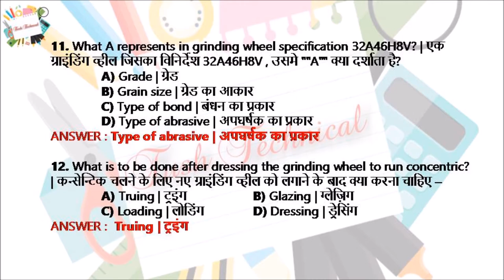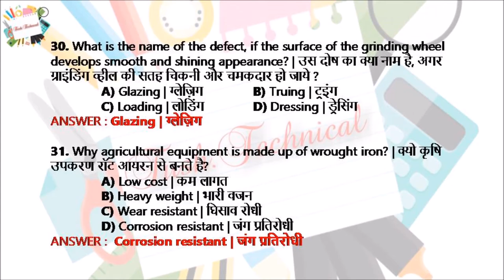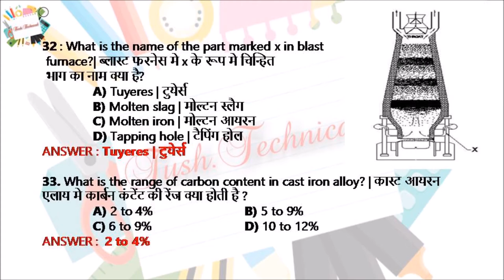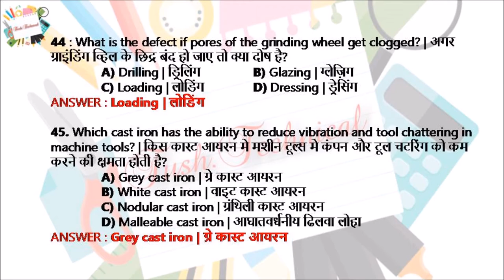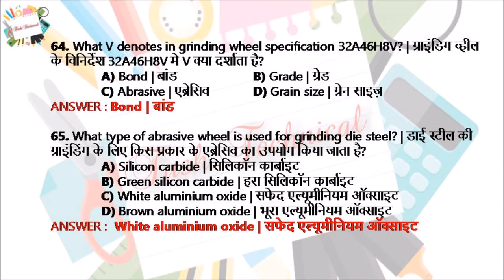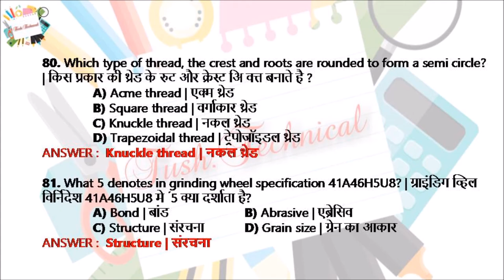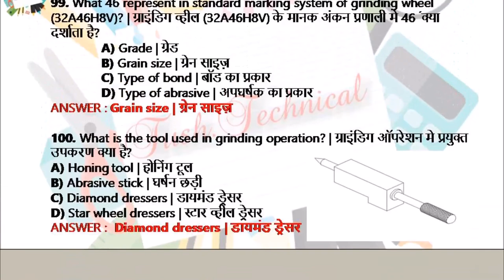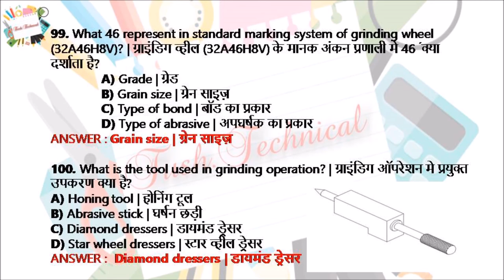FITTER TRADE THEORY 1ST YEAR MCQ PART 3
MOST IMPORTANT FITTER THEORY MCQ FOR ITI, NSTI, CTS, CITS, AICET AND APPENTICESHIP STUDENTS. RRB, RRC, RAILWAY EXAM, NCVT, SCVT.